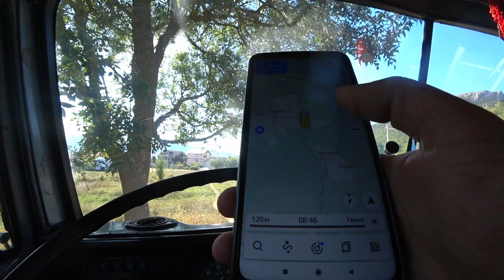Мини рейс в небольшое село HAYTO! на камазе 5320!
инст - refat_000